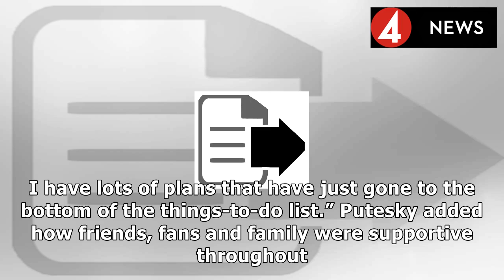Marilyn manson guitarist dies age 49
The ian had been battling stage-four colon cancer Scott Putesky (far right) has died, age 49 Scott P...